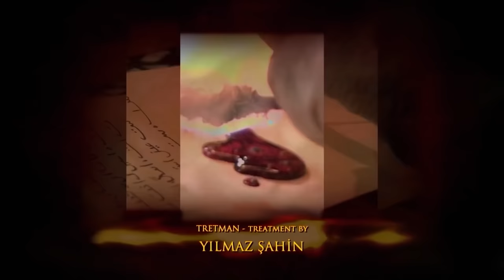Magnificent Century Episode 11 | English Subtitle (4K)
Sultan Suleiman and his servitors perform first salaat in Rhodes but the sexton of the church attempt to assassinate Sultan Suleiman during the prayer. Sultan Suleiman survives with the intervention of İbrahim at last minute but İbrahim gets seriously wounded. Will his bravery cost him his life? Hürrem suffers child-birth pains. Will she have a prince again? Or the baby is a girl? Hürrem gets dissapointed. Mahidevran gets filled with joy when she gets the news of Hürrem. Sultan Suleiman orders Murat who is the responsible of this assassination attempt to be found. Sultan Suleiman punishes Murat heavily and fear grips the Grand Master who learns about the assassination. Will Ottoman Empire make the whole Rhodes pay a heavy price for the assassination? The Grand Master gets shocked by the decision of Ottomans about Rhodes.